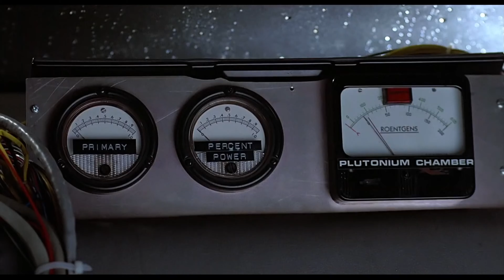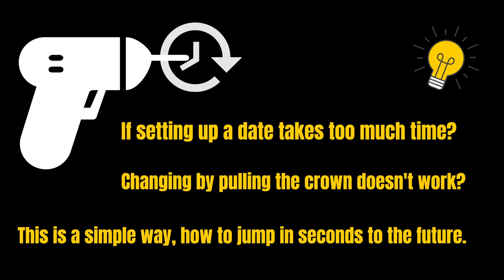Homemade time machine | how to set the date on a watch - funny | jak zmienić datę w zegarku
Homemade time machine | how to set the date on a watch | manaloneathome. This is a simple way, jump to the future in seconds...
If setting up a date your wristwatch takes too much time?
Changing by pulling the crown doesn't work?
Jak zmienić datę w zegarku ? wiertarka i do dzieła

intro 00:00
Christmas 01:16